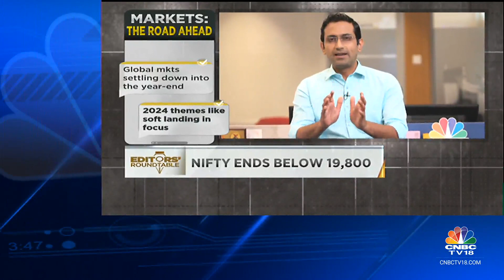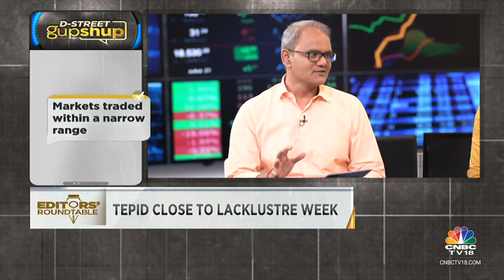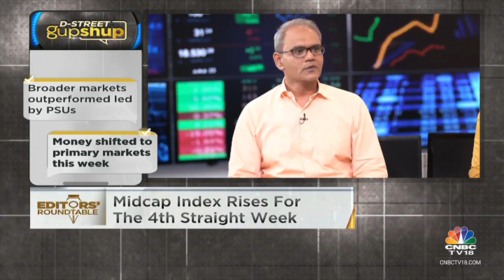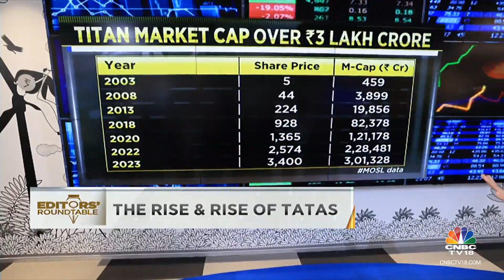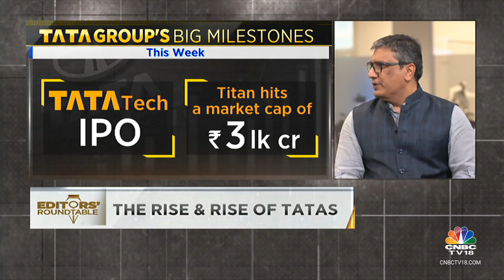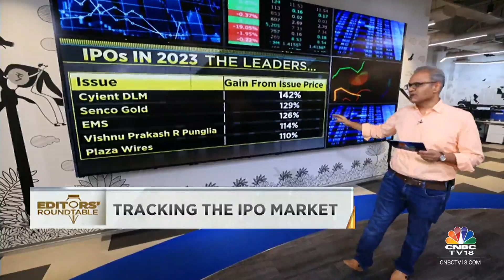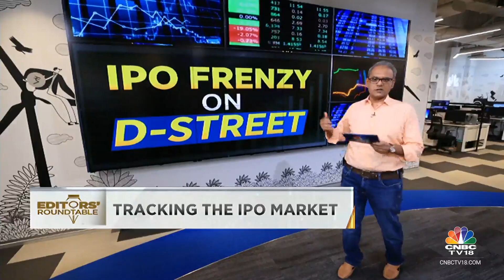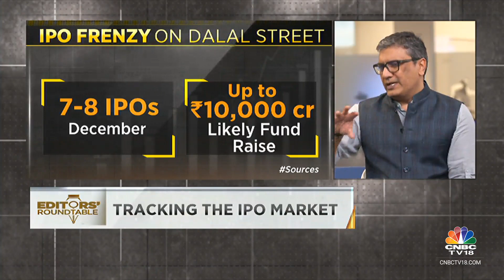Analysing Market Performance As Nifty & Sensex Post A Marginal Gains | Editors' Roundtable CNBC TV18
In this segment of the Editors' Roundtable, we decode the big milestones of the Tata group, the IPO frenzy on Dalal Street this week, and more.

n18oc_business